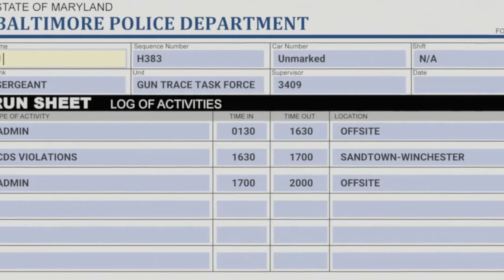We Own This City - Wayne Jenkins idolized by rookie [1x05]